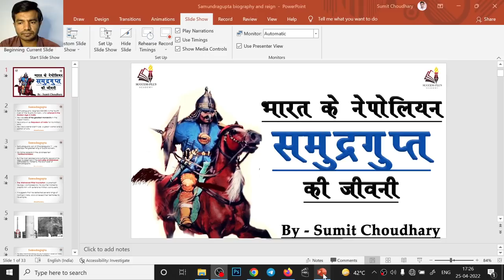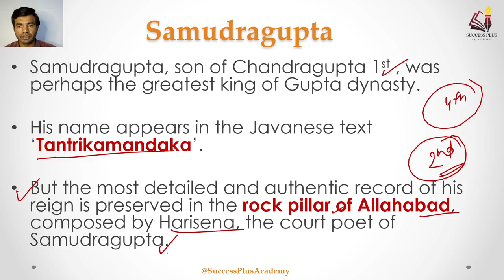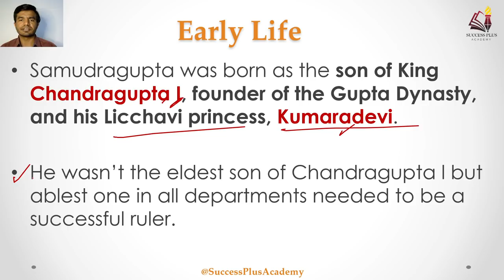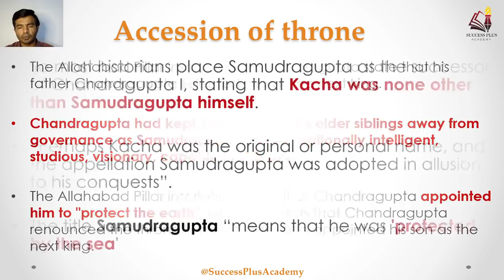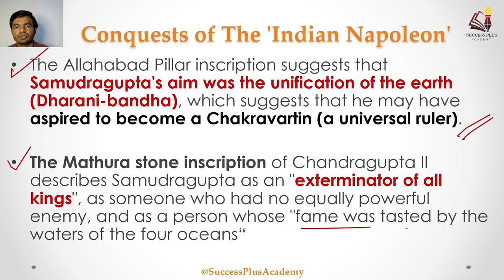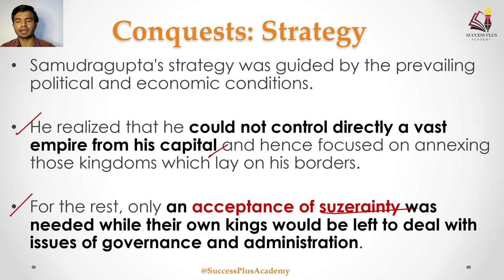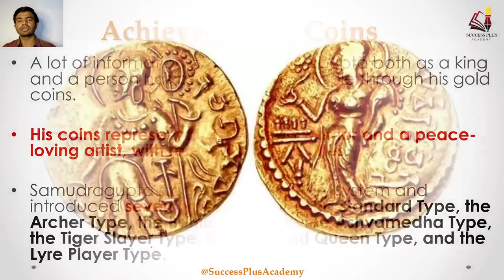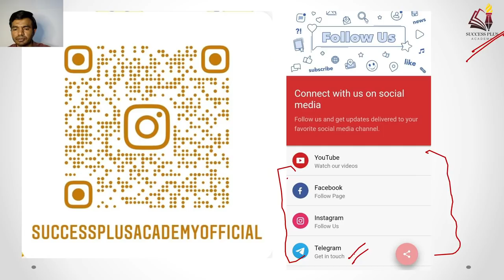Biography of Samudragupta - The Napoleon of India who won 100 battles and never lost a single battle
Samudragupta (reigned 335-380) is the fourth ruler of the Gupta Dynasty, who ushered in the Golden Age in India.
He was one of the greatest monarchs in the Indian history.
He is known as Napoleon of India for his military skills.
He was a benevolent ruler, a great warrior and a patron of arts.